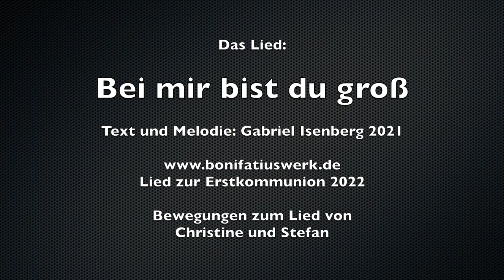Bei mir bist du groß